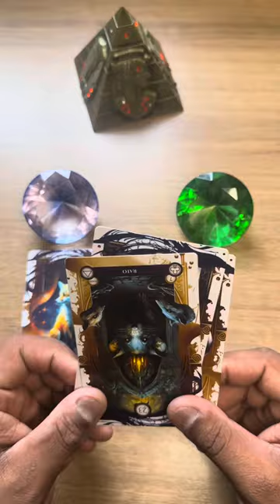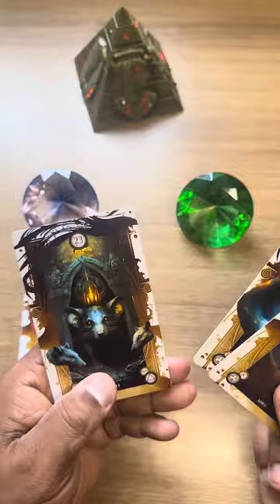🟣 ELE(A) FALA DE VOCÊ PRA TERCEIROS? ✔️ TAROT RESPONDE "77#\33**;{);.770" 💘